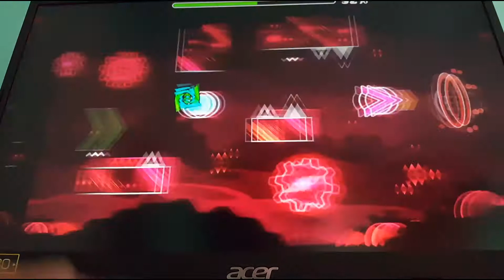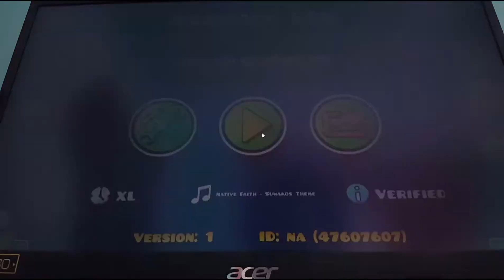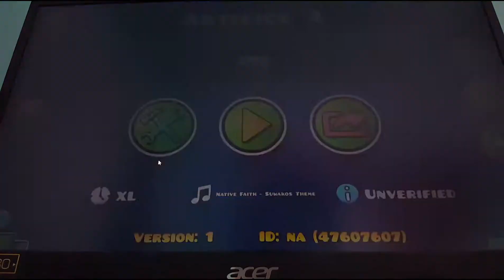Artifice 100%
I died way too many times past 57 and at least 10 times past 80 oof

Very fun though so if you like long levels this is for you

Attempts: 4890